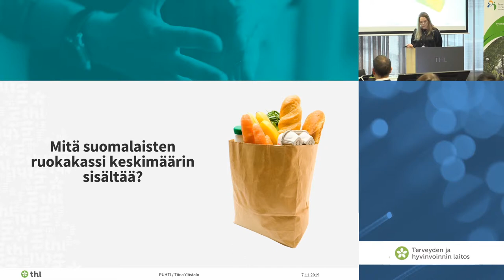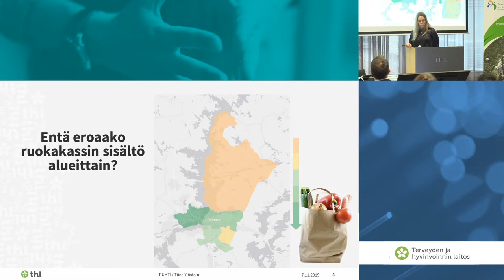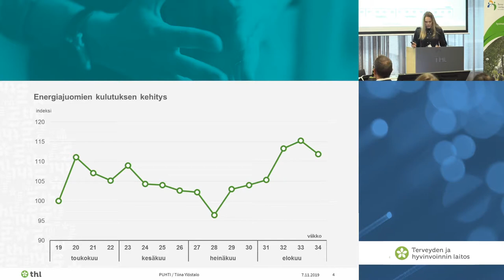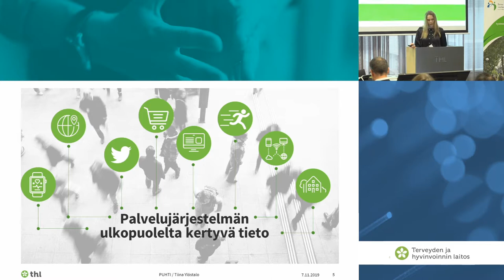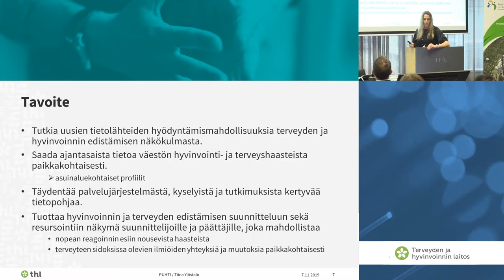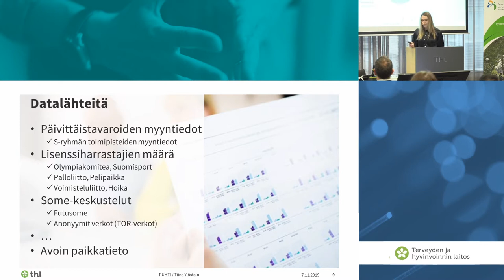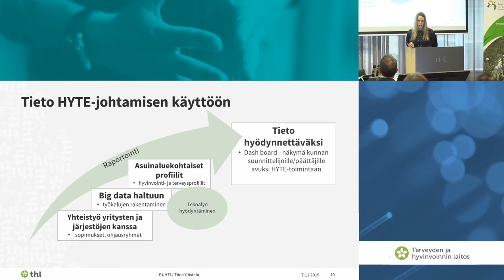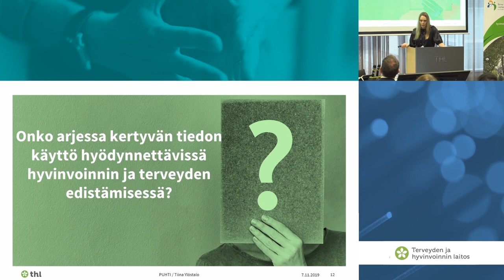Onko arjessa kertyvän tiedon käyttö hyödynnettävissä hyvinvoinnin ja terveyden edistämisessä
Tiina Ylöstalo, erityisasiantuntija, THL